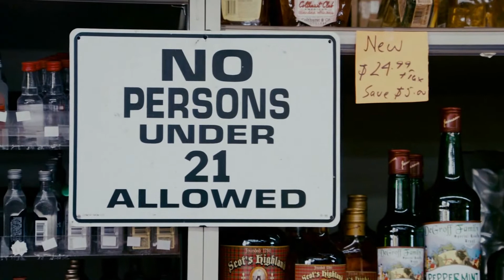Superbad - Super Market